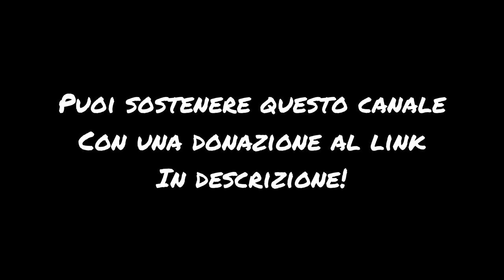Da Reggio Calabria a Taranto🚴 Un viaggio nel viaggio!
Dopo aver salutato la Sicilia, pedalo verso la Puglia!
Scelgo la via più lunga per percorre tutta la costa Ionica!

Le sfide non mancano!
Un uragano che sta colpendo tutto il sud Italia mi sta inseguendo da giorni ed il vento e la pioggia mi mettono in seria difficoltà!

Dopo 7 giorni, finalmente raggiungo Taranto e quindi entro ufficialmente in Puglia!

In questi giorni sono accadute molte cose e molte emozioni mi hanno attraversato! È stato un viaggio nel viaggio!

Ti racconto tutto in questo video!

Buona visione!

Un abbraccio!